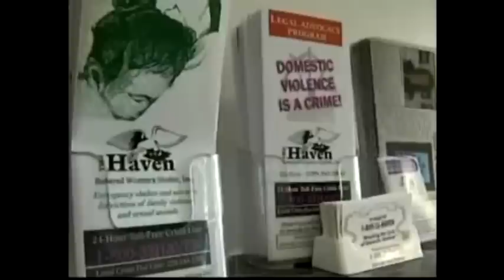Scenes from GA State Law School Keynote March 2012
ga state segments and wctv news feature